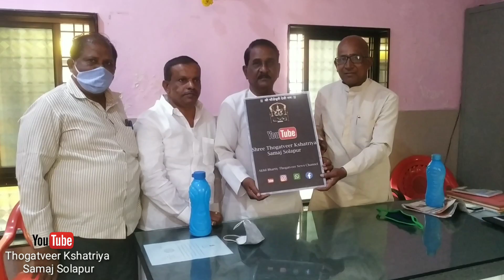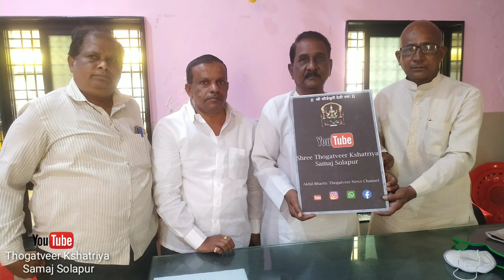Youtube चॅनेल अनावरण समाज अध्यक्षयांच्या हस्ते 2021